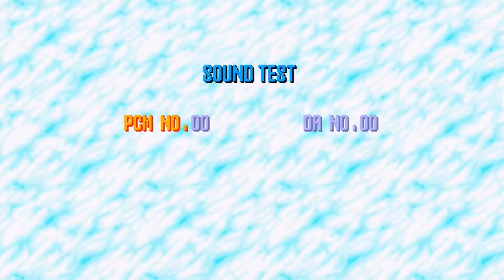Endless got me like..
Fun is infinite with SEGA Enterprises